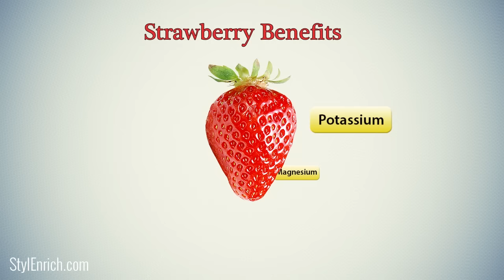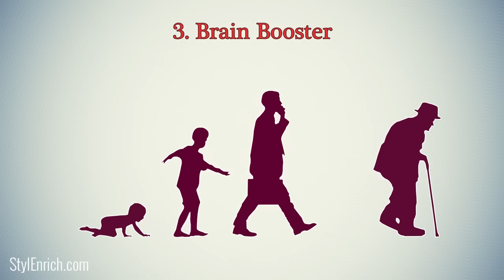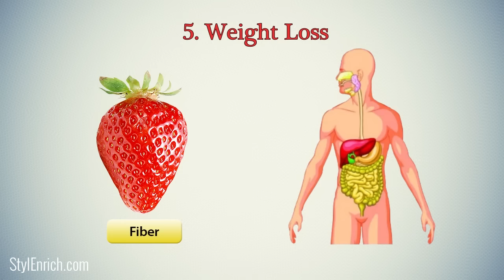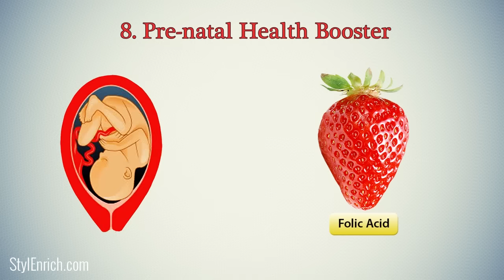Amazing Strawberry Benefits for Beauty & Health That You Never Knew!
Do you know that strawberries are not fruits? The answer is yes. It belongs to the rose family rather than the fruit family. This is a fact, do not get surprised.
Strawberries are considered a European fruit and originated in Europe. Today, it is being cultivated all over the world, in many different species. Fibers, potassium, magnesium, and folic acid are all found in strawberries. We can assess its beneficial impact on our body by looking at its Vitamin C content.

1. Beautiful Eyes
The eyes are among the most important organs of your body. As you grow older, your eyes become strained and weak due to excessive work, pollution, and stress. Having strawberries regularly provides you with essential vitamins that ease pressure on your eyes and protect them from damage.

2. Boosts Immune System.
Your immune system serves as your body's shield. It keeps you healthy and protects you from diseases. Our immune system is boosted by strawberries because they contain many vitamins. A strawberry is a good source of Vitamin C, which is a powerful antioxidant. Cancer is also prevented by its anti-oxidant properties!

3. Brain Booster
Brains serve as the control centers of our bodies. As we get older, our brain also begins to age and degenerate. As a result, your memory will become weak, causing other body processes to slow down as well. However, this is a natural phenomenon that cannot be avoided or stopped. You can combat the effects of brain aging, however, by eating strawberries regularly.

4. Promotes Cardiovascular Health
The heart is a very important organ in the body. The modern world is more susceptible to damage for a variety of reasons. These days, heart attacks are more common than they used to be. The stress of modern life is to blame for this. Strawberry fiber content is just right to counteract this cardiac issue. Scientifically, strawberry fibers keep the heart healthy and safe.

5. Weight Loss
The answer is yes. There is no doubt about it. Strawberries are also good for shedding pounds. Strawberry fiber helps you lose those extra pounds from your body without much effort. Additionally, it contains other beneficial nutrients that will enhance your metabolism and burn fat that has accumulated over time.

6. Folic Acid
Folic acid is found in large quantities in strawberries. Folic acid is a critically important nutrient, particularly for youth, and is often referred to as "Folate.".

7. Healthy Skin
Healthy and glowing skin is what we all want. Isn't that right? Therefore, you need to consume strawberries regularly to maintain your young and supple skin with its high Vitamin C content.